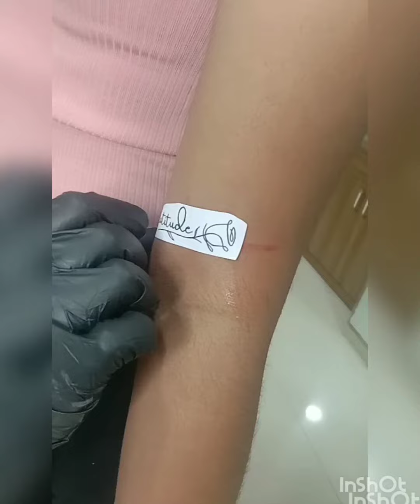gratitude with rose tattoo